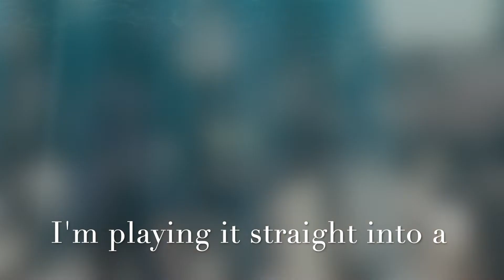Don't Know What to Say by Mark Chiriboga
Ok, I guess I kind of have a passion for many guitars, but there is no other like the Fender Stratocaster.   Owned and played them for years, and they just feel like part of me, or at least the right one does.   Played through a Fender amp, you can tell they were designed to play together like siblings.  No other sounds compare and the tonal spectrum available, if they player is inspired to take advantage, is phenomenal.   The control placement and access further tempt the advanced use of tone, pitch, vibrato and timbre to the capable and practiced performer.  So, I dedicate this one to the Strat!  Way to go Leo!